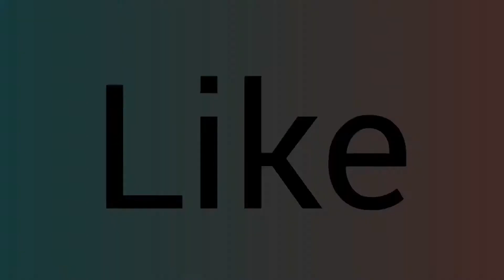AMAZON ne 13000 pakistani accounts ko fraud declare krdia